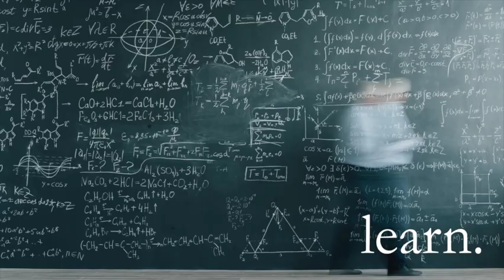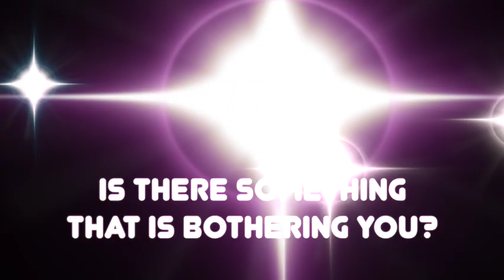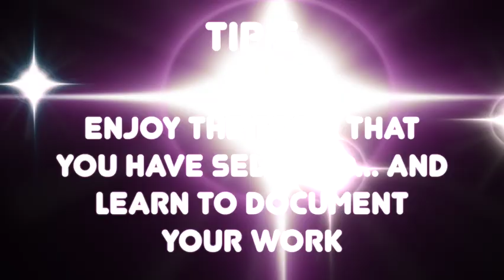HOW to IDENTIFY a RESEARCH GAP | 5 Tips to help you get going in your research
You have been told to find a gap in the Master or PhD study, but you do not know what that means. What is a 'research gap'  and how do you identify if there is such a thing?

In this video, I give you 5 tips on how to identify that seemingly elusive research gap. These tips I use every time that I start a new research project, and I convey them to all my postgraduate students. They work! But, you will need to apply yourself as the old idiom always applies: 'If there is a gap, who says someone else has not already filled it?'

Chat soon!